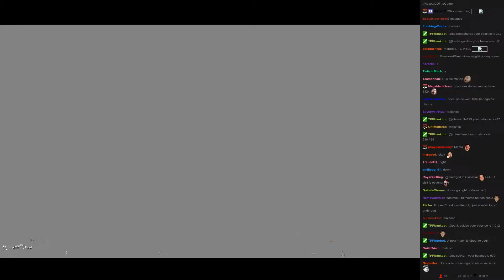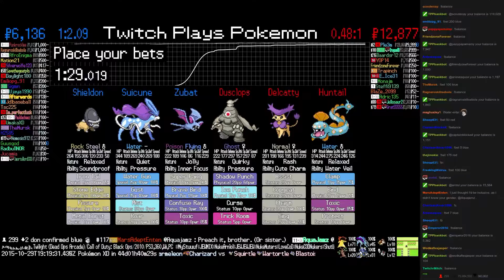Twitch Plays Pokémon Battle Revolution - Match #27725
Match #27725 [Blue: Zubat, Suicune, Shieldon] vs [Red: Dusclops, Delcatty, Huntail]